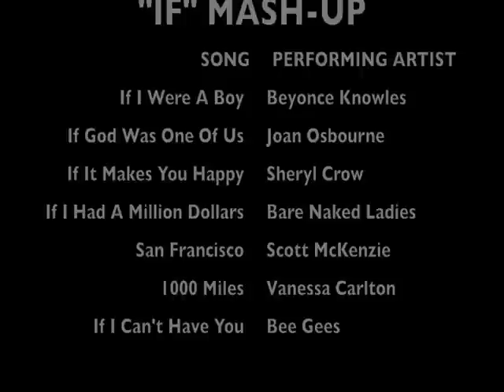Angela Sheik "If" Mash-up - If I Were A Boy, If God Was One Of Us, If It Makes You Happy ...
"If" Mash-up
Arranged / Performed by Angela Sheik

If I Were A Boy - Beyonce Knowles
If God Was One Of Us - Joan Osbourne
If It Makes You Happy - Sheryl Crow
If I Had A Million Dollars - Bare Naked Ladies
San Francisco - Scott McKenzie
1000 Miles - Vanessa Carlton
If I Can't Have You - Bee Gees